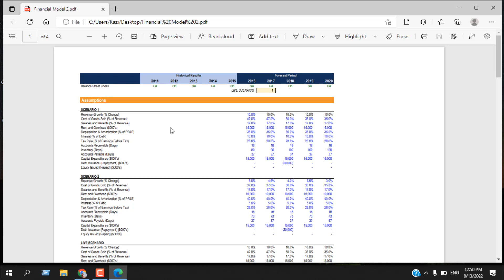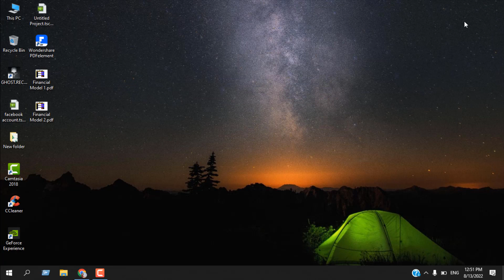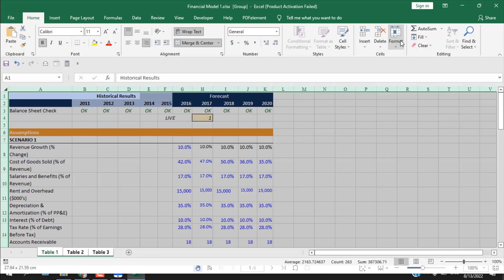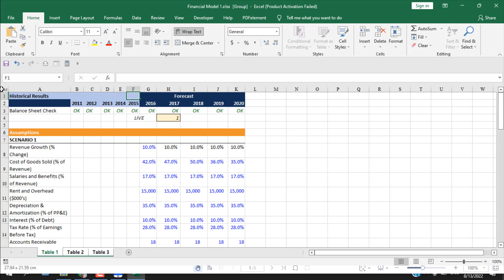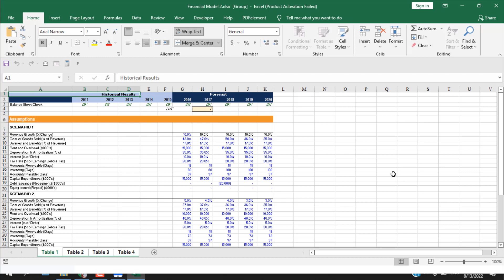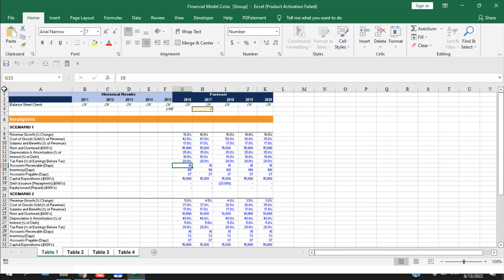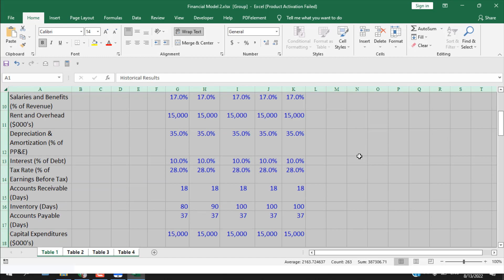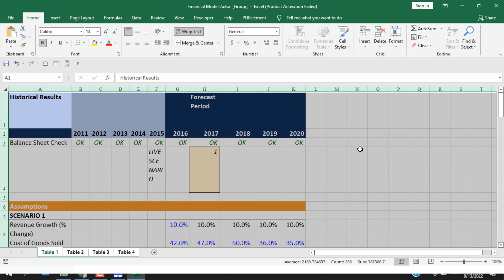How To Quickly Convert PDF to Excel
I’ll show you how to convert pdf files to excel using “Wondershare Pdf Element” In this Excel Tutorial for Beginners. This is so far the best pdf editor I’ve seen, and it is fast and accurate. I’ve created several tutorials on PDF and excel conversion, and they are as follows:
Now without further ado, let’s convert some pdf files into editable excel files.
Step 1: Download Wondershare Pdf Element
Step 2: Open the software and select edit.
Step 3: Select the pdf file you want to convert and edit if necessary.
Step 4: From the menu, select Convert and then Select To Excel.
Step 5: Select a location where you want to save your converted excel file and click ok.
Step 6: Now open the excel file and press CTRL + A to select the entire worksheet.
Step 7: Now, change the font, font size, row height and column width according to your need and click on Merge and center and wrap text button to undo those effects.
Done. You now have a fully converted and accurate excel file.